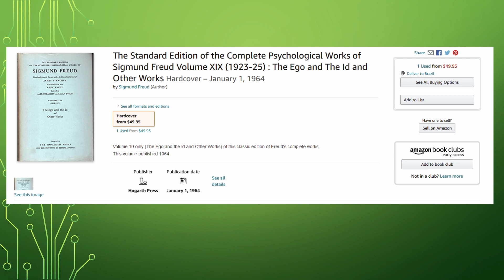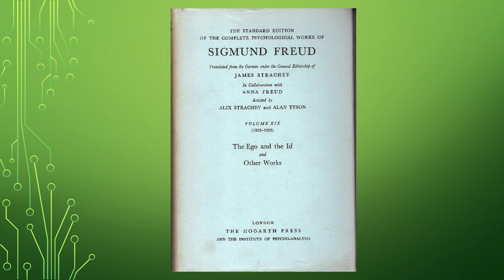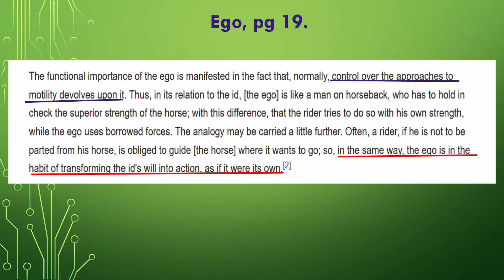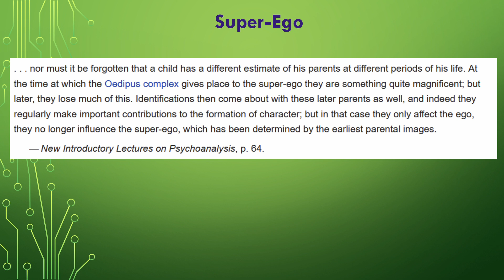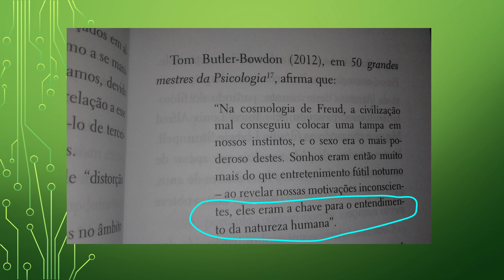A Consciência Humana nos Sonhos # 9 (ft. Inception)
Começando do vídeo #4 vamos analisar o Filme Inception, estrelado por Leonardo DiCrapio e dirigido por Christopher Nolan  mostra um grupo de espinagem corporativa que usa uma tecnologia neuroquímica que entra dentro da mente do alvo através de sedativos.

Nosso foco será analisar o conceito de consciência mostrado pelo filme, os usos da teoria de Freud sobre os Sonhos, e das funções e propriedades da realidade.